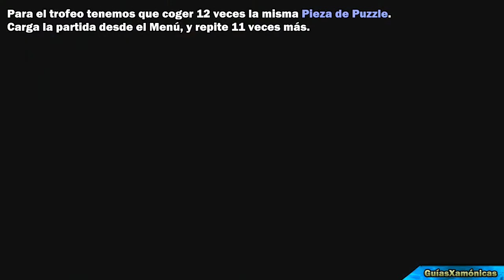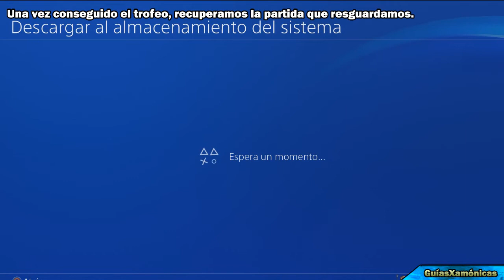#1 | PLATINO | CAOS EN DEPONIA | WALKTHROUGH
En esta videoguía muestro como conseguir todos los trofeos de Caos en Deponia en una única partida. Hay que tener cuidado porque tiene gran cantidad de trofeos perdibles.